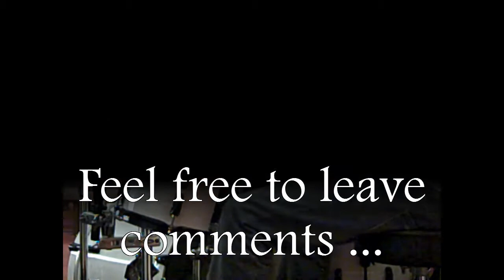Stevie Wonder - As If You Read My Mind (Hotter Than July)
Playing to As if you read my mind from Stevie Wonder's Hotter Than July Album ...